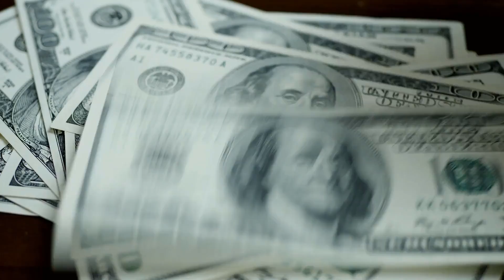How Much Does Metatrader 5 Cost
It is a common misconception that unless you are some sort of genius in finance or have pot loads of money you cannot get into forex trading. These misconceptions cannot be farther from the truth as trading foreign exchange or currency trading (as it is called in some quarters of the world) is a simple enough way to make money. It is based on the principle that all countries of the world have their own unique currency. Now all these currencies have different values in comparison with each other (as in you can get roughly $2 for a £1) and these values keep changing. Exchanging your money to buy a different currency and then when the value increases you can sell it at a profit; this is a short summary of foreign exchange trading. The currency market is a little like the stock market, but it is functional 24X7 and the main point to understand is how currency values work and how and when the values of the currency vary. To understand how these conversions work is the essence of the trade and is the main trading tool you can possess.